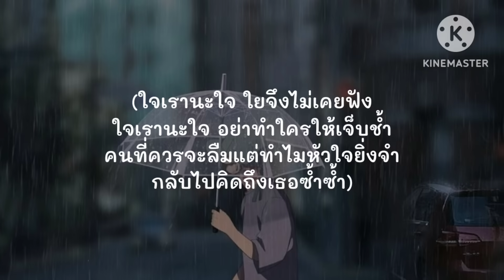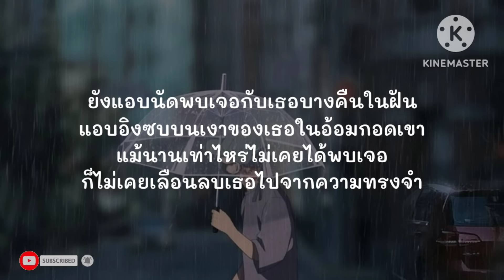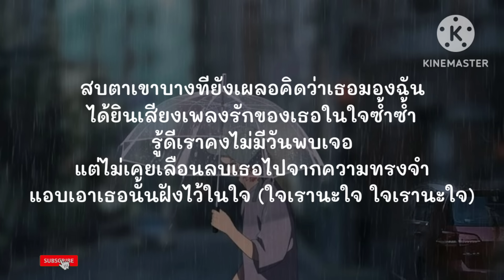คำเชยๆ - big & the superband | ของขวัญ , พิจารณา , สลักจิต [เนื้อเพลง]